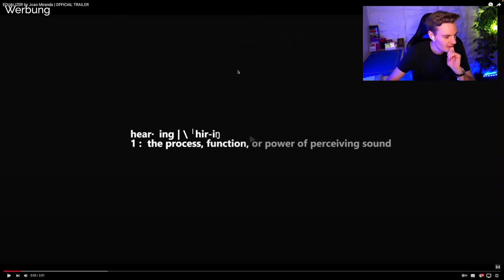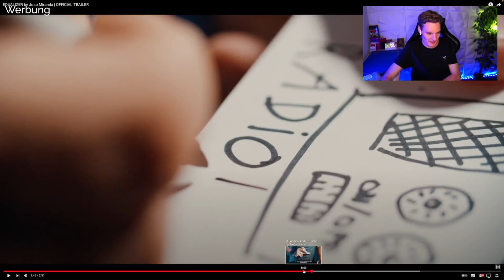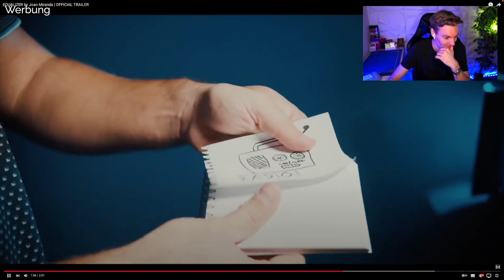Ist das die Revolution von 🔔 „Sound Effekten“ 🔊 || The Equalizer by Joao Miranda || Preview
In der heutigen Preview sieht sich Andi den Trailer zu Equalizer by João Miranda an. Wenn euch das Video gefällt, dann lasst doch gerne ein Abo, 👍 und einen Kommentar dar.

Equalizer (João Miranda):
▶ Vollständige Review:

Kapitel:
00:00 - Intro
00:24 - Trailer - Equalizer by João Miranda
05:39 - Fazit
06:40 - Outro